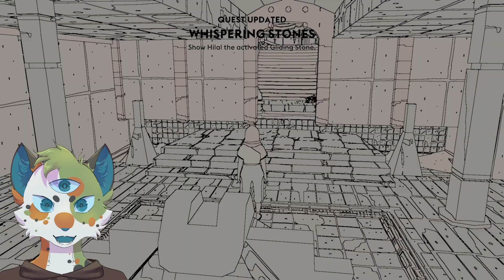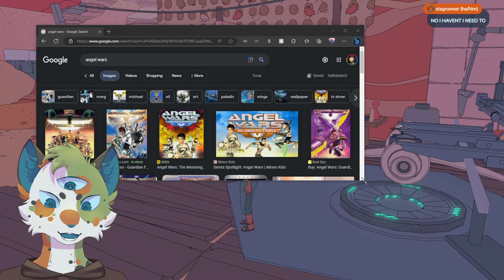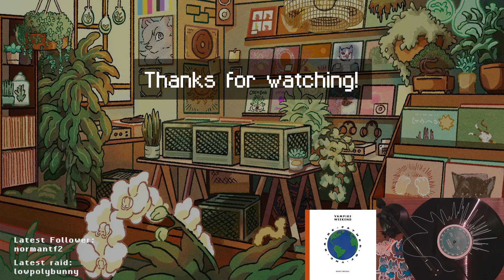Game Designer Reviews: Sable pt. 1